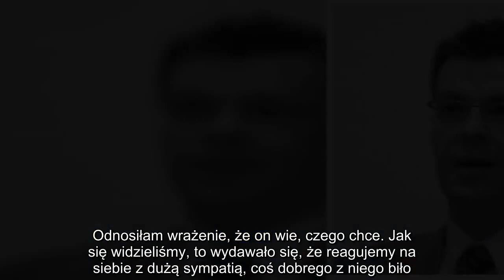✅ Piotr Świąc nie żyje. Danuta Holecka wspomina zmarłego dziennikarza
✍ Danuta Holecka (53 l.) z żalem żegna zmarłego dziennikarza TVP Piotra Świąca. Piotr Świąc zginął w wypadku samochodowym w piątek o godz. 22:20 na drodze krajowej nr 20 w Borczu na Kaszubach między Żukowem a Kościerzyną. Wracał po wieczornym wydaniu "Panoramy" do domu. Miał 54 lata. Był wieloletnim, dziennikarzem gdańskiego ośrodka TVP Jak przekazała RMF FM Grażyna Wawryniuk z Prokuratury Okręgowej w Gdańsku, świadek widział, jak samochód jadący krajową "dwudziestką" zjechał na pas ruchu, którym poruszało się prowadzone przez Piotra Świąca auto, i czołowo w nie uderzył. To bardzo trudny czas dla bliskich i przyjaciół. .Dziennikarza wspomina min. Danuta Holecka, gwiazda "Wiadomości".. Jak mówi, nie znała Piotra zbyt dobrze, zapamiętała jednak jego życzliwość i chęć niesienia pomocy. Gdy go o coś prosiła, nigdy jej nie odmawiał."Z Piotrkiem długo się znaliśmy, ale to nie była bliska znajomość, tylko zawodowa. Piotr przyjeżdżał z Gdańska do Warszawy. Poznaliśmy się dawno temu w telew ...